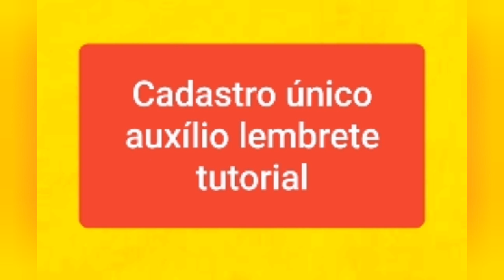Cadastro unico auxilio emergencial lembrete de tutorial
Em poucas horas o governo irá disponibilizar uma aplicativo ou plataforma como por alguns está sendo chamado.

para você que não tem o cadastro unico fazer o seu cadastro e ficar aptp a receber o beneficio em ate 48 horas

quero lembra quando o aplicativo sair nos do canal vamos fazer um tutorial passo a passo ensinando vocês da forma mais simples.